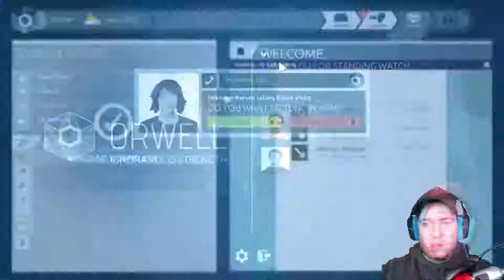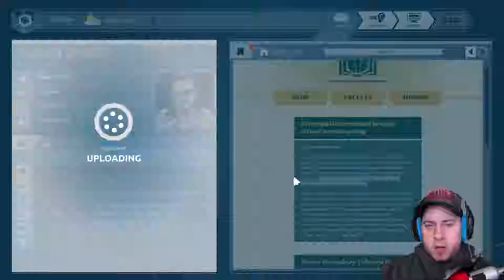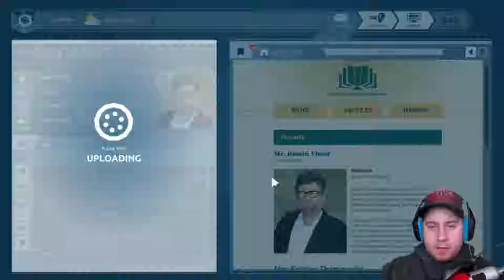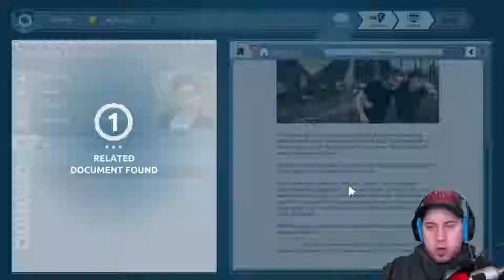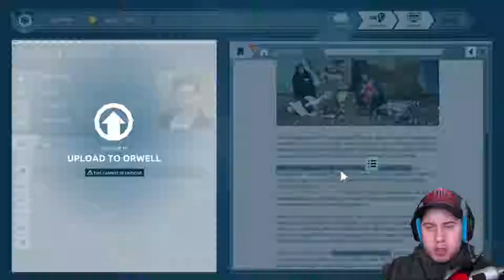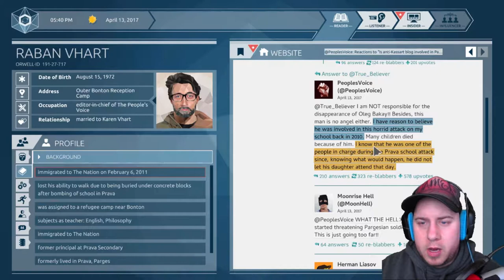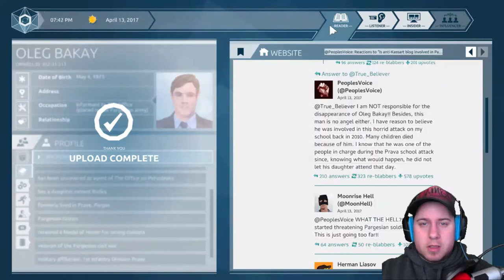THAT WAS UNEXPECTED | Orwell: Ignorance is Strength - Episode 1 - Thesis - Part 2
We continue with part 2 of episode 1 "Thesis" of  Orwell: Ignorance is Strength, and things take a dark turn.